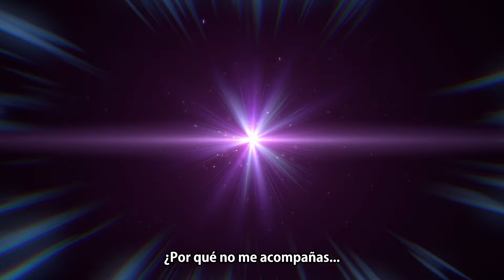Dragon Ball Xenoverse 2 | ”Da un Paso Hacia el Futuro”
¡DRAGON BALL Xenoverse 2 celebra su 7mo. aniversario este año! Da un paso hacia el futuro con una gran actualización gratuita que llegará el 12 de octubre y más contenido por venir.